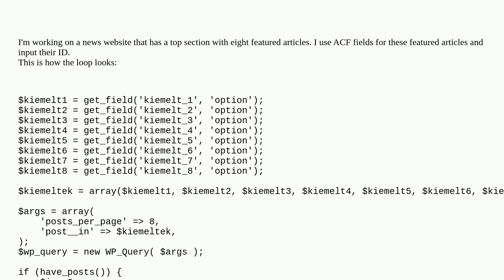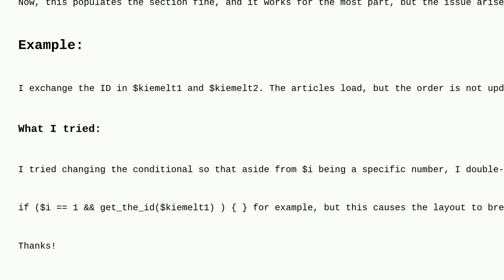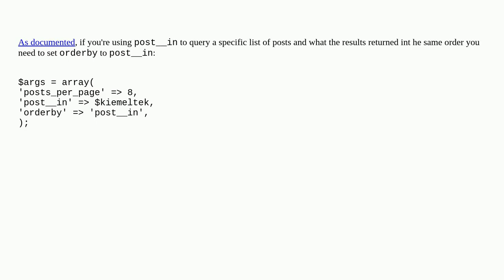Custom WordPress loop, articles not in same order as Array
A special thanks goes out to the community

  loop wp-query